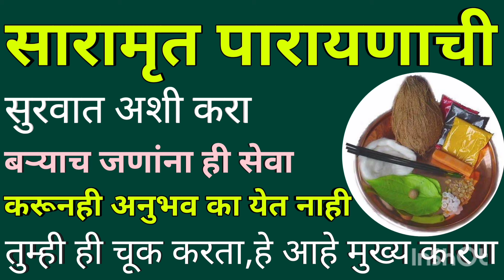स्वामीचरित्रसारामृत पारायण करूनही तुम्हाला अनुभव का येत नाही, ह्या ३ चूका तूम्ही करता १००%